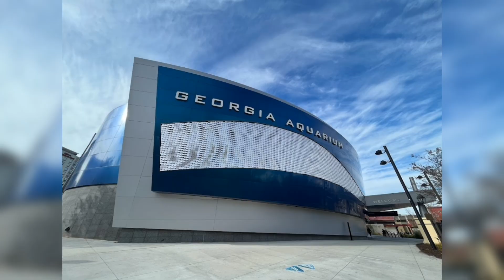🧭Georgia Aquarium 🌐 Alanta Georgia.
Georgia Aquarium.